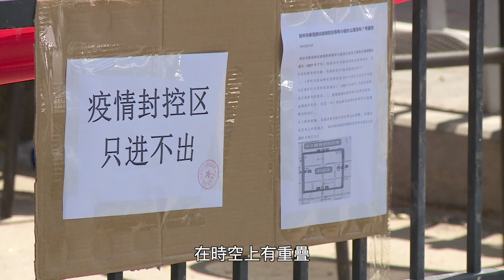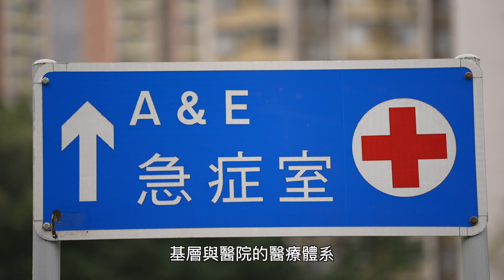【短片】【立法群英再出發】醫療衞生界立法會議員林哲玄直指，香港暫時無本錢與病毒共存、倡兩招打疫戰:全民檢測找出敵人、再透過精準追蹤患者行蹤收集情報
//香港疫情大爆發，究竟有無方法可以扭轉現時局面?我哋有無本錢與病毒共存?